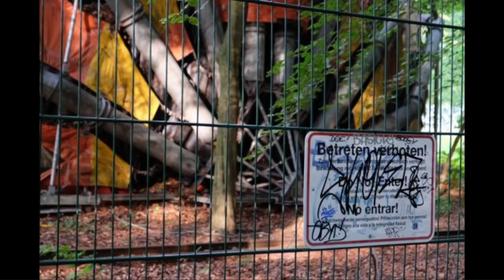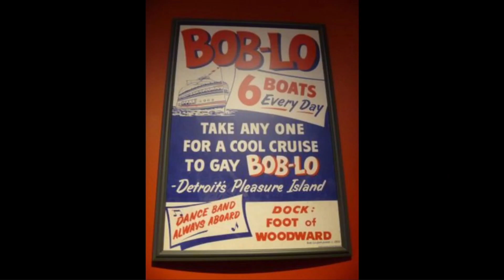Top 10 Abandoned Amusement Parks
Top 10 Abandoned Amusement Parks Around The World

Leave a like on this video. It will really help with the YouTube algorithm. And leave a comment what do you think about this video.